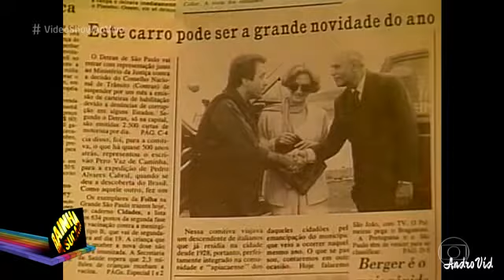Rainha da Sucata parte 7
Novelão apresenta o compacto dessa novela de Silvio de Abreu, que foi sucesso em 1990